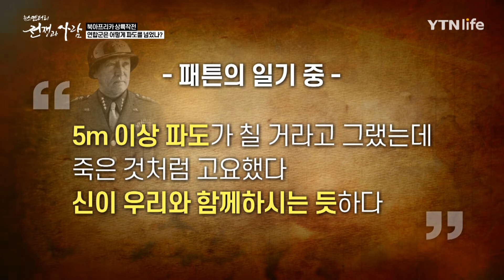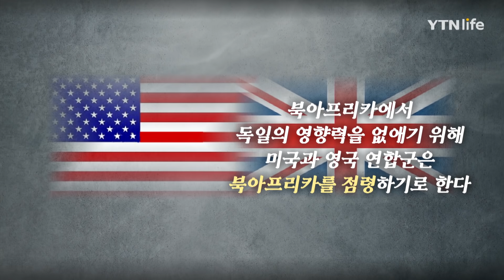북아프리카 상륙작전 ㅣ 뉴스멘터리 전쟁과 사람 [5회] / YTN life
날씨는 고대부터 전쟁의 향방을 바꿔왔고 현대전에서도 예외는 아니다.
2차 세계대전 중 북아프리카 전선에서 펼쳐지는 상륙작전에서도 날씨는 승패를 가르는 변수였다.
북아프리카 상륙작전과 날씨의 비하인드 스토리를 알아본다.

🔷YTN life 채널 본방 : 월요일 밤 10시🔷
🔶YTN life 채널 재방 : 화요일 오후 3시 20분🔶

📍YTN life 채널 안내📍
Olleh 159번 / SkyLife 90번 / SK브로드밴드 157번 / U+ 145번 / LG헬로비전 115번 / DLIVE 138번 / t-broad 152번 / 현대 HCN 341번